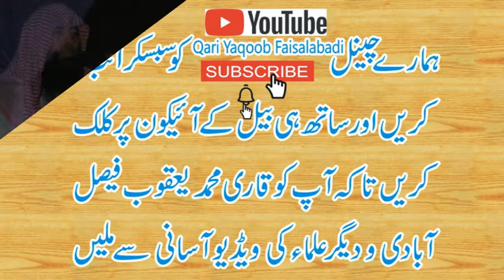Best Urdu Speech BY Schelor Muhammad Nadeem Gujjar Kamalia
Qari Yaqoob Faisalabadi Ka Shagird Prof Nadeem Gujjar Topic Azmat e Quran
Azmat e Quran By Prof Muhammad Nadeem Gujjar 2019
پروفیسر عظیم مزہبی اسکالر پروفیسر محمد ندیم گجر